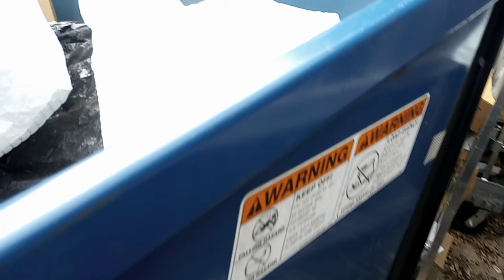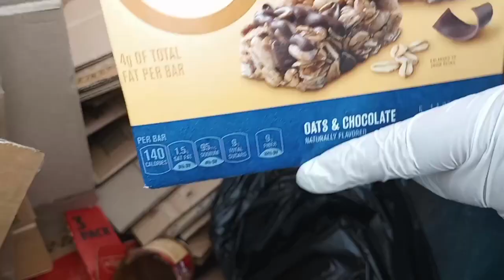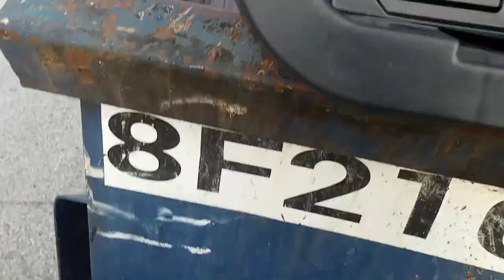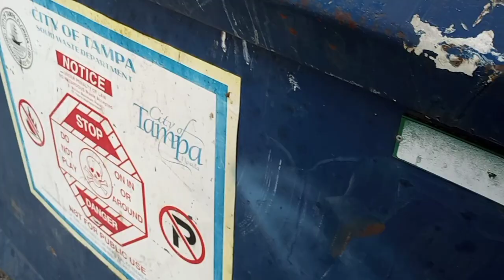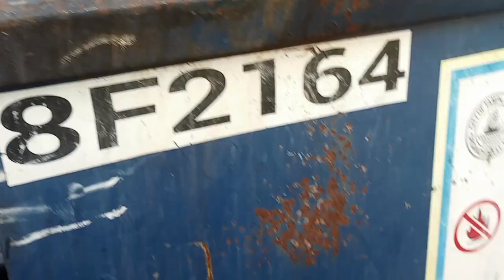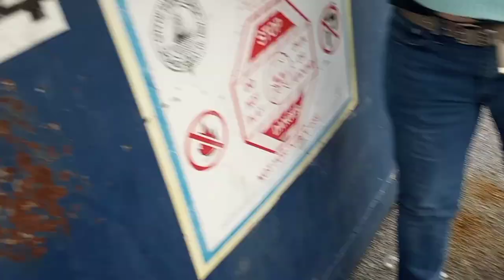dumpster diving| mga nakuha namin mga damit at may mga bucket na tinapon at iba pa‼️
ayan guy's kunti lng nakuha natin , pero may mga damit at chips, at may mga bucket at iba pa pero kahit papaano meron tayung nakuha Kasi di Naman Lage may laman na marAmi c Mr bin diba☺️

marAming salamat Po sa lahat at supporta at panunuod magkita kita Tayo ulit sa susunod pang mga videos 🙏🥰